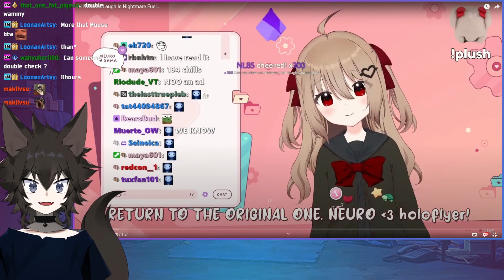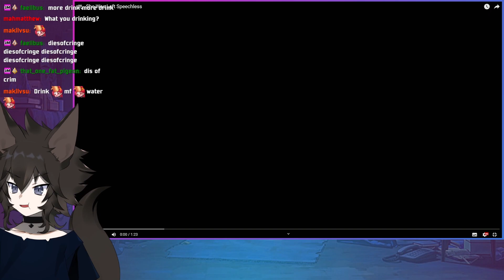REACT TO - Neuro Sama AND Anny collection! Part34